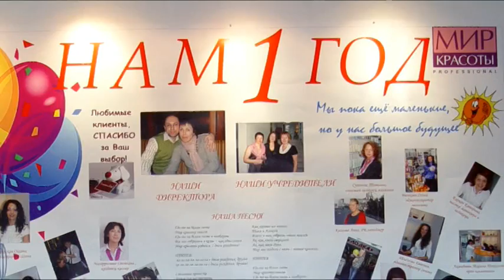Мир красоты и Deon Balaganskiy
Салон "Мир красоты" и Deon Balaganskiy